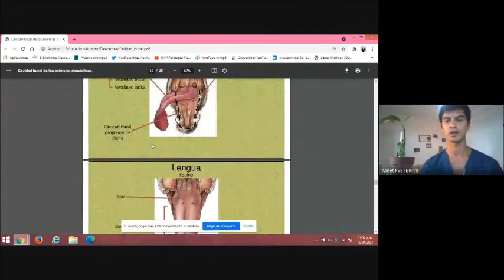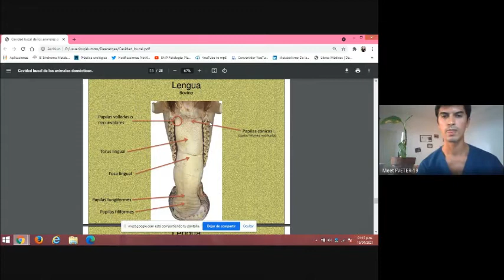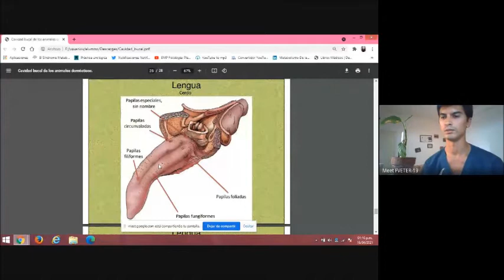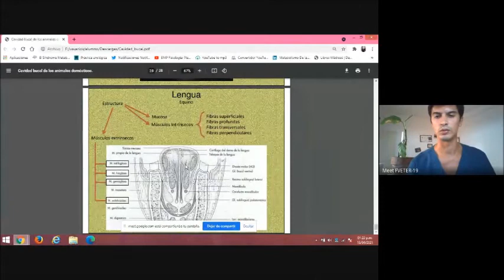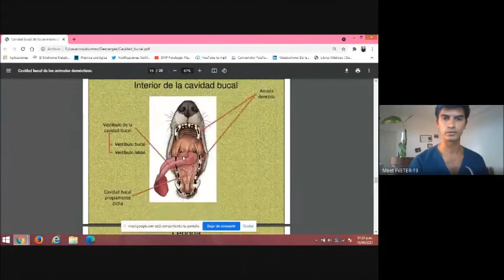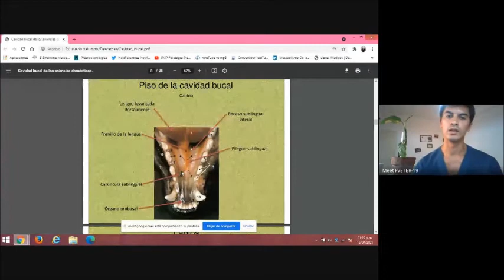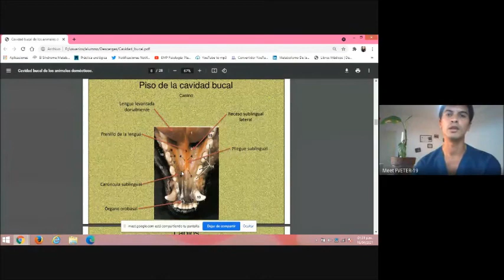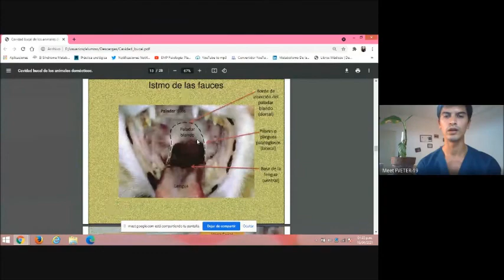Cavidad bucal segunda parte